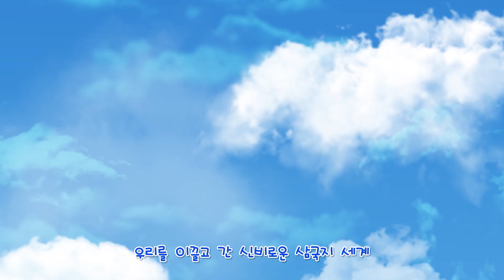[수학 천재들의 시간여행, 수학 삼국지 시즌3] 193화 뜻밖의 임무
♥ 수학삼국지​​​​​ 는 매주 토요일 오후 3시에 업로드됩니다~ ♥